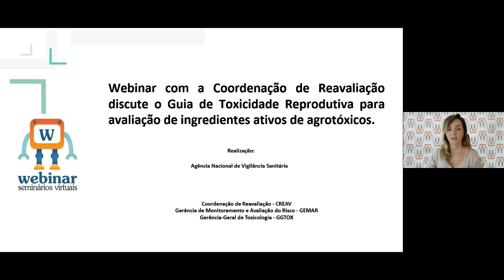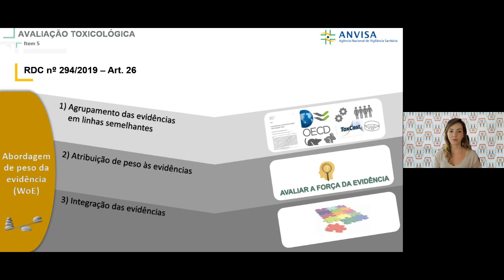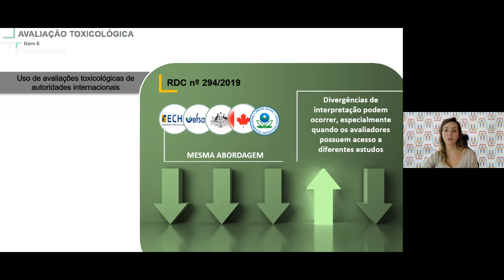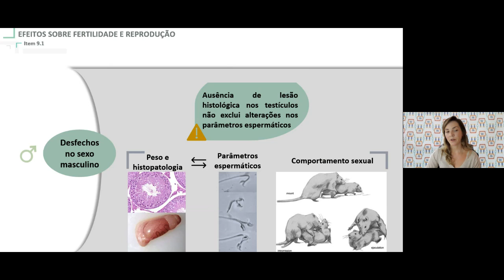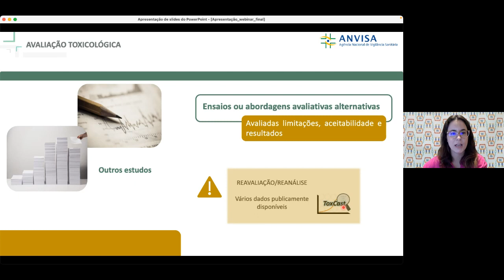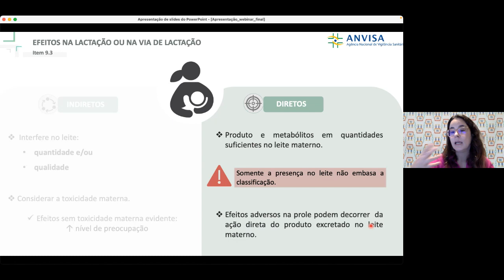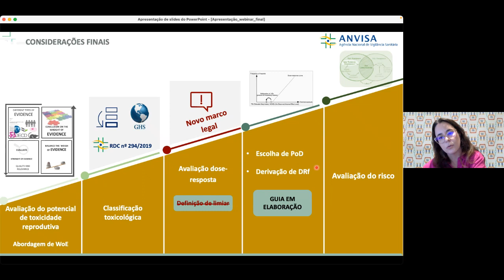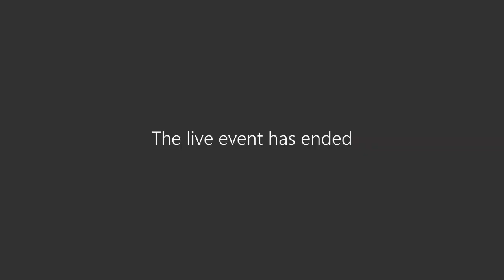Guia de Avaliação do Potencial de Toxicidade Reprodutiva de Agrotóxicos Guia nº 672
Webinar: Guia de Avaliação do Potencial de Toxicidade Reprodutiva de Agrotóxicos  Guia nº 672